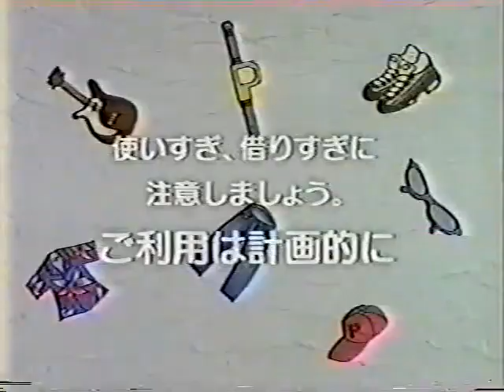All Japan TV (June 28th, 1998)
(Taped at Nippon Budokan on June 12th)
1) Giant Baba/Mitsuo Momota/Rusher Kimura vs Haruka Eigen/Jun Izumida/Masanobu Fuchi
2) Steve Williams/Wolf Hawkfield vs Masao Inoue/Takao Omori